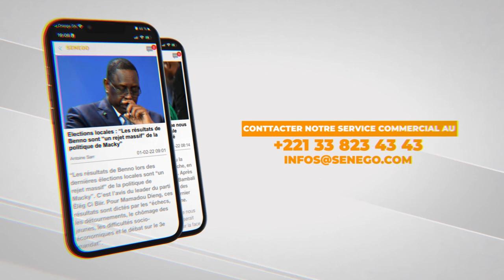Bamba Niang pdt Waly Family :"bignou done gueum Waly, bobou kou beugone Waly nitt gni dagne lay daw…